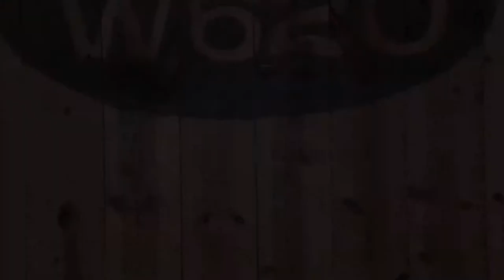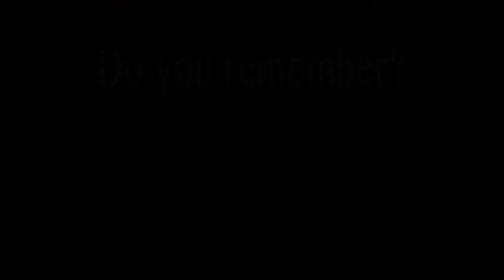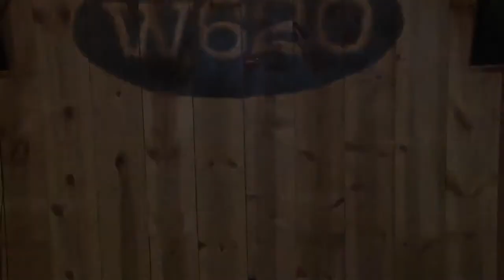GACS Teacher of the Year 2016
Clif Jones is honored as the Greater Atlanta Christian School Senior Class of 2016 selected Teacher of the Year at the Junior-Senior Banquet.